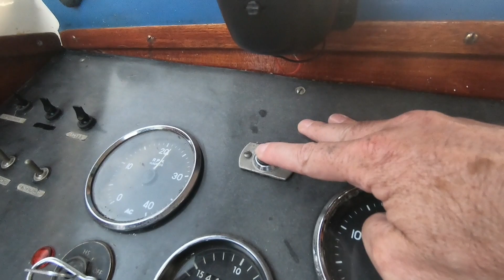River Trent Cruise 2 Mates One Boat.